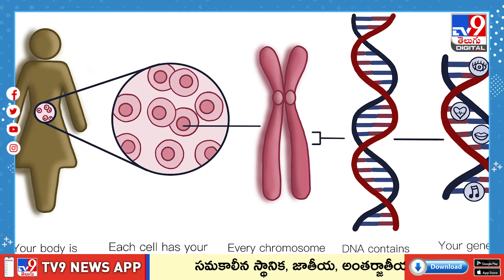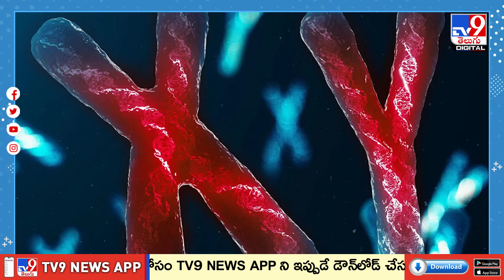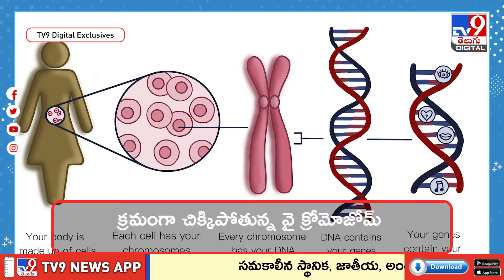అంతరించిపోతున్న మగవారి పుట్టుకకు కారణమయ్యే వై క్రోమోజోమ్‌ - TV9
ఆడా మగా కలిస్తేనే సృష్టి. మరి మగవాళ్లు అసలు ఆనవాళ్లే లేకుండా పోతే? పురుషజాతి పూర్తిగా అంతరించిపోతే? అలాంటి సృష్టి వైపరీత్యమే దాపురించబోతోంది! కాకపోతే ఇప్పుడప్పుడే కాదు. ఓ కోటి సంవత్సరాల తర్వాత! అప్పటికల్లా మగవాళ్లలోని వై క్రోమోజోమ్‌ పూర్తిగా మటుమాయం కానుండటమే ఇందుకు కారణం!